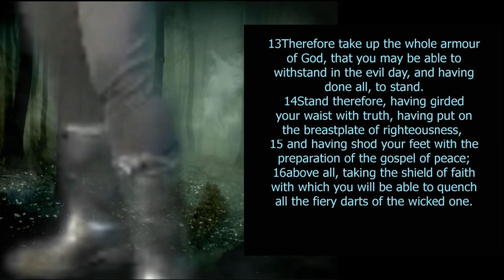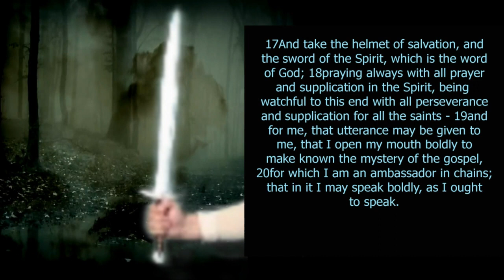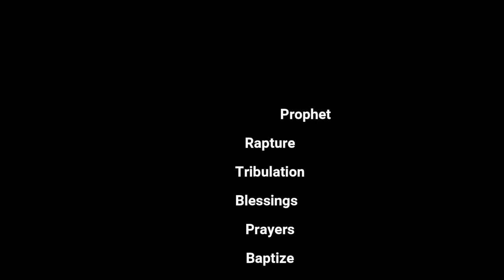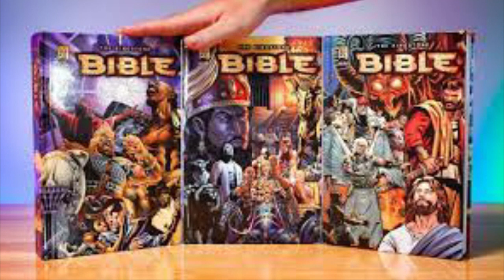Ep 20. An Angelic Announcement - Part 1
Episode 20 is the first part of the Greatest Story Ever Told! An angel visits Mary, Zacharias and Joseph with news of events they don't fully comprehend. This story sets the stage for what awaits the world as God's one and only son prepares to walk and teach amongst men.